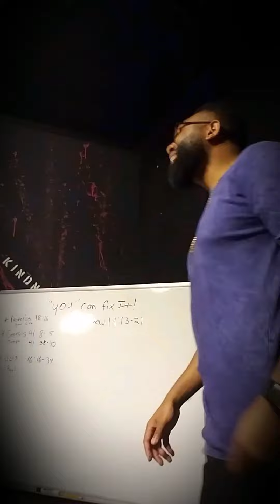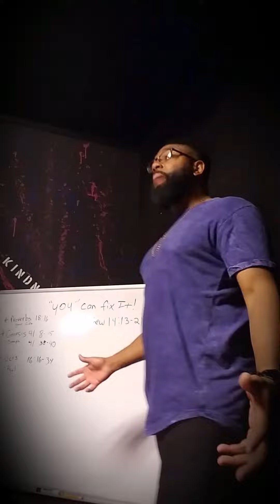People's response to the Donald Trump election.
Lp speaks in the election of Donald Trump